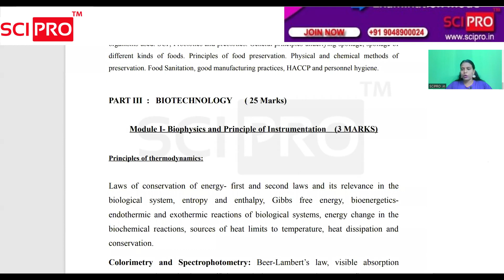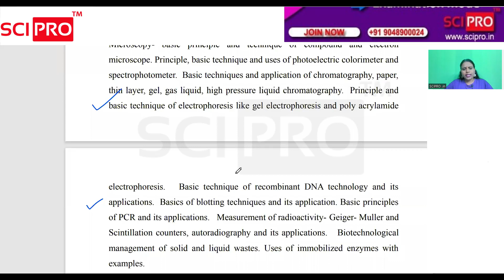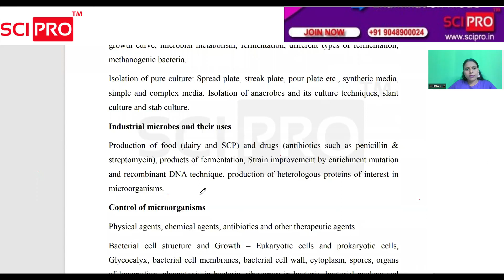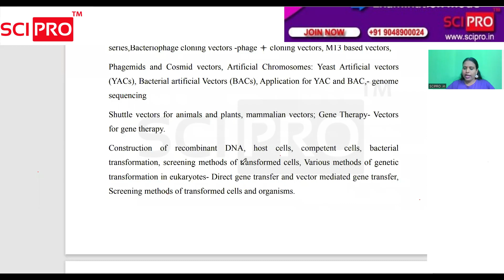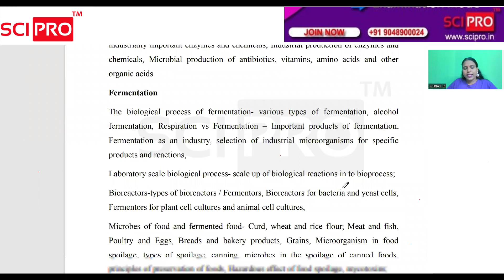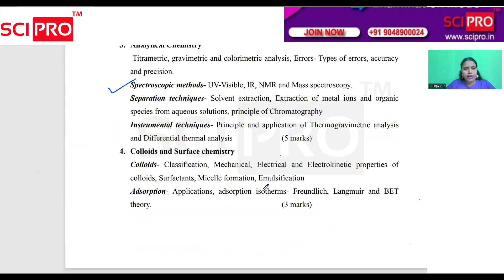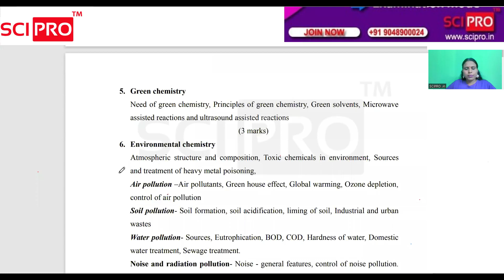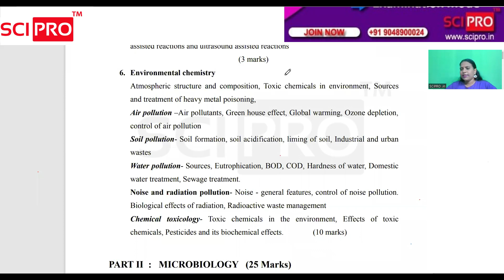JUNIOR SCIENTIFIC ASSISTANT|KERALA POLLUTION CONTROL BOARD| HOW TO STUDY